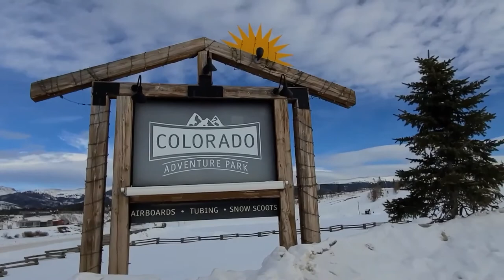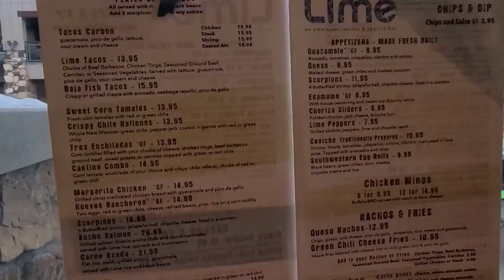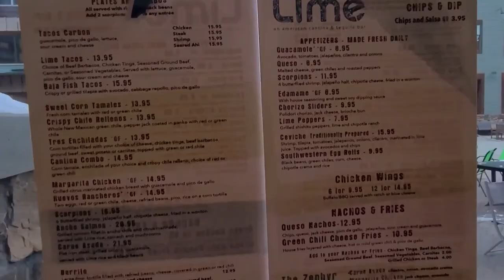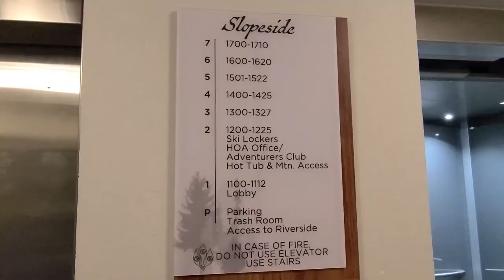Winter Park, Colorado Travel Vlog Part II | Zephyr Mountain Lodge | Snowmobiling What to Wear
We had a wonderful time in Winter Park Ski Resort in Winter Park, Colorado.  We did the snowcat tour, snow tubing, toured the resort, and ate some good food.  Mom and son vacation :) Check out the first part if you haven't.  In Part II, we ride the Black line to Fraser to go snowmobiling, eat at Winterpark Ski Resort and take you around the resort.  I also show you what I wore in CO to stay WARM and our scenic ride to Denver Airport.